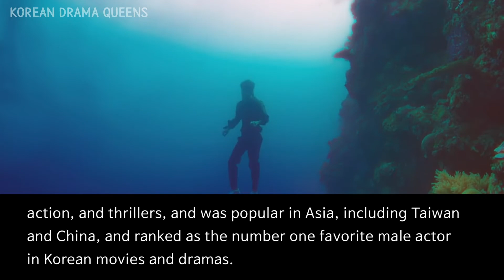Kdrama actor "Lee Min Ho (이민호)"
Hi, Korean Drama Fans!
Korean Drama Queens presents Korean drama actor "Lee Min-ho(이민호)".
Let's find out about super star Lee Min-ho today.

Korean Drama Queens is your K-Drama, K-Pop, K-Food, K-Movie news entertainment website. We provide you with the latest news and videos from the Korean entertainment industry world.

BGM
Track - Dr.SonSet - Stop, Rest and Breathe